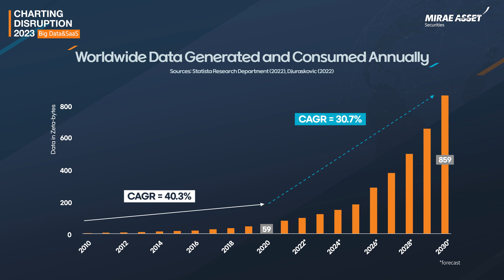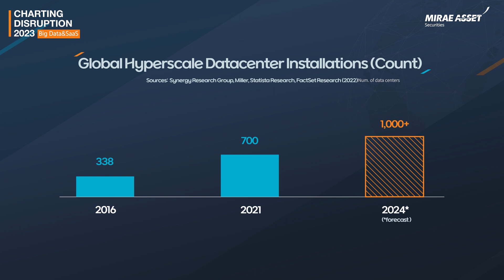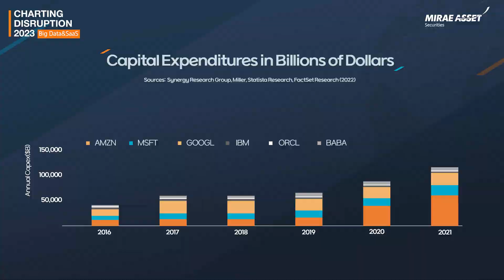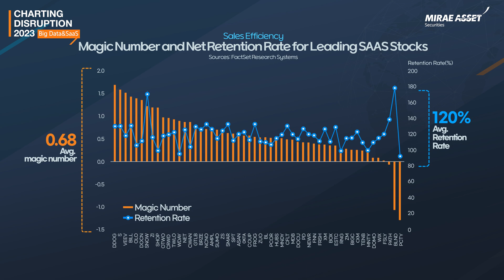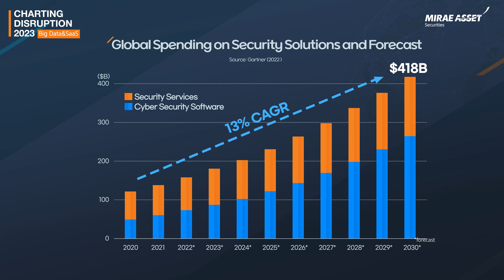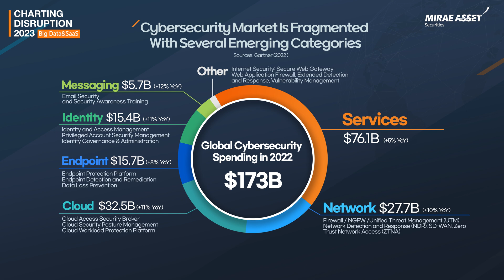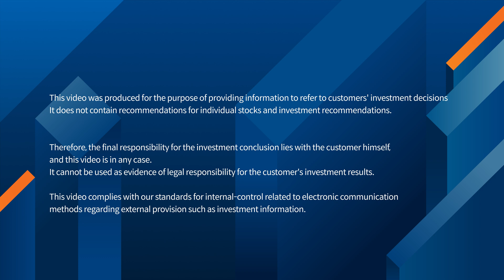[Charting Disruption 2023] Big Data and SaaS market prospects, and cybersecurity.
Big data and SaaS, cloud computing, cybersecurity.. How does innovation change the future?
'CHARTING DISRUPTION' of Global X opened up
Delivering only the key points briefly and impactfully.

ep2. Big Data and Software as a Service (SaaS)
a cast member: Tejas Dessai Global X ETFs Analyst

00:00 Opening
00:18 Cloud Computing and Big Data
01:10 Hyper-Scaling
02:03 Subscription-type VS Existing (Installation-type)
03:05 Cloud Computing and Cybersecurity
04:44 The Changing Cybersecurity Industry

[Eng. Sub]